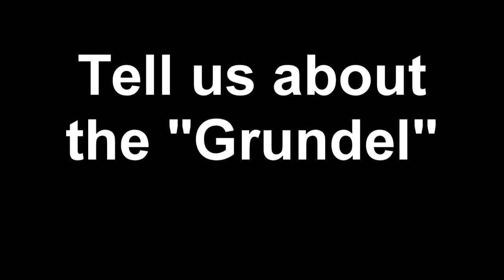Bar Flies- Behind the Scenes- Grundel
Bar Flies writer and director solves the mystery of. the Grundel